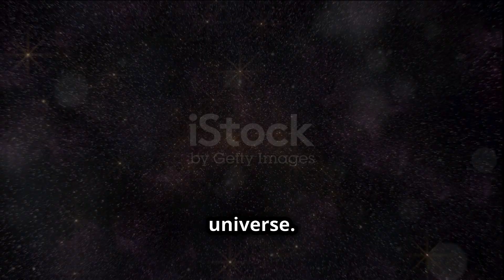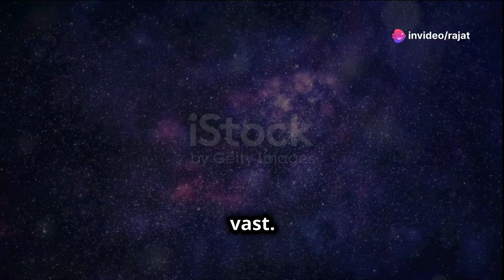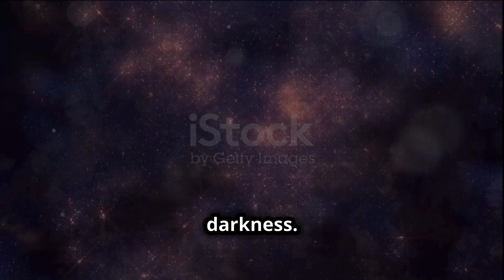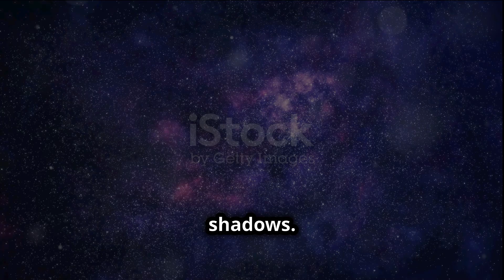Why Space Is Black | Why Outer Space Is s Black 😮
1. Delve into the scientific phenomenon of space appearing black due to the absence of atmosphere.
2. Explore how Earth's atmosphere scatters sunlight, leading to the blue sky during the day and colorful sunsets.
3. Explain the concept of light traveling in straight lines in the vacuum of space, without any scattering.
4. Illustrate the vastness of space and the sparse distribution of celestial objects, contributing to its overall darkness.
5. Discuss the experience of darkness for astronauts in space, devoid of sunlight except for distant stars and galaxies.
6. Showcase the role of telescopes like the Hubble Space Telescope in capturing images and revealing the wonders of the cosmos.
7. Highlight stunning celestial phenomena, such as nebulae and galaxies, to emphasize the beauty within the darkness.
8. Encourage viewers to contemplate the mysteries of space and the significance of its darkness in understanding the universe.
9. Conclude with a message of awe and curiosity, inspiring further exploration and learning about the cosmos.

your quarry:

why was lost in space in black and white
why are photo's from space in black and white
why space is black when sun is there
why is space black when there are star
why outer space is black
black hole in space